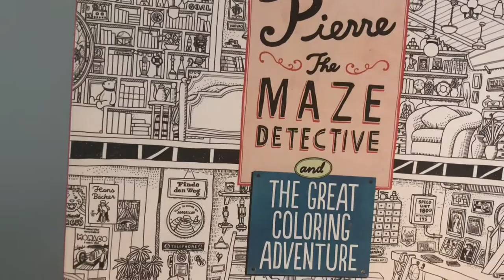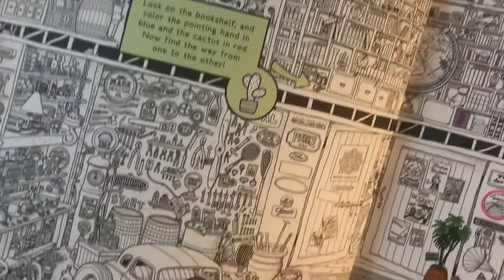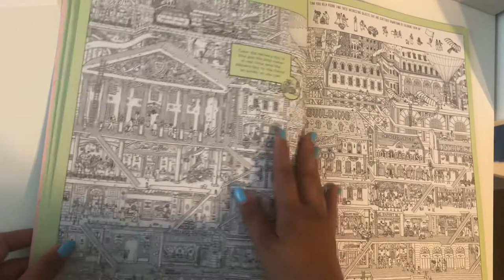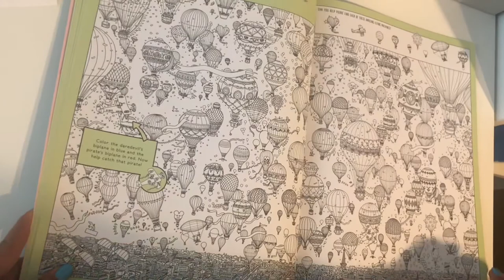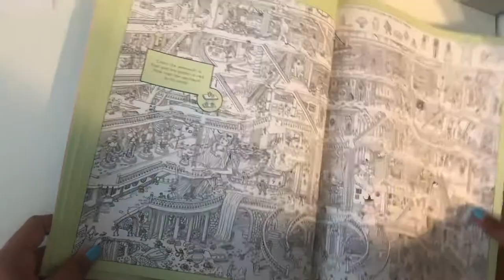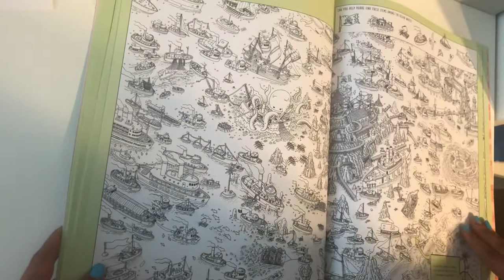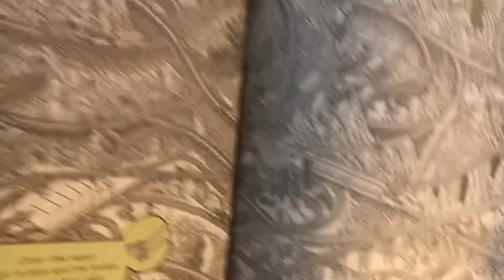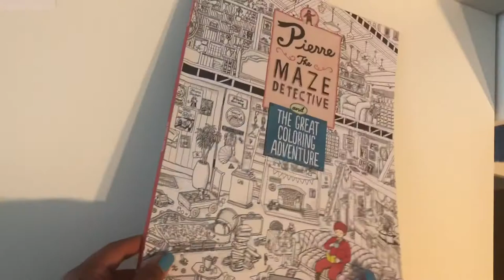Pierre The Maze Detective and The great coloring adventure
Hey my lovelies in today’s video I am doing a flip through of one of my most Top favorites coloring book. I absolutely love love this book. It is a book for people who are crazy about intricate designs and extremely advanced detail work. If you have a weak vision this book is not for you. It has 15 coloring pages and it is a double sided book. Pierre The Maze Detective and the great coloring adventure by Hiro Kamigaki & IC4Design. I hope you enjoy this flip through as much as I did.